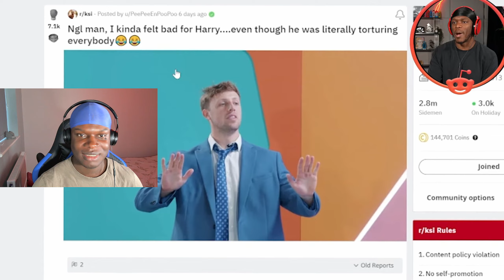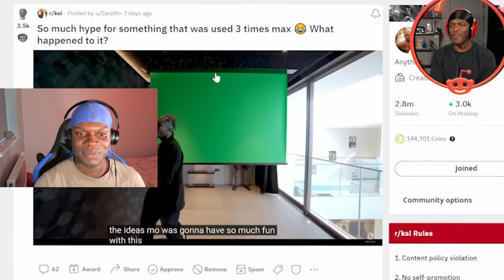STEPH LYON REACTS To KSI It’s Getting Too Much!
FULL REACTION: ​⁠@StephLyonTV